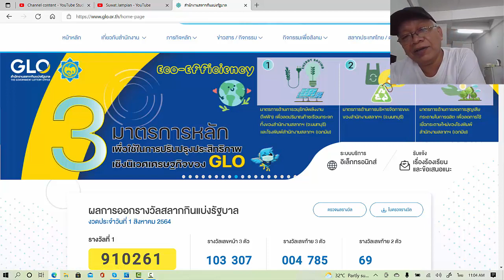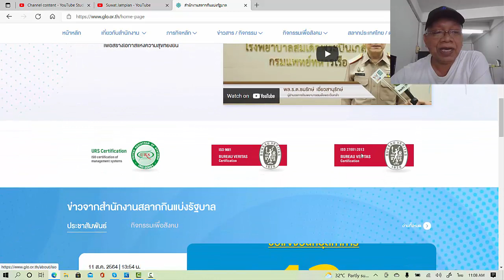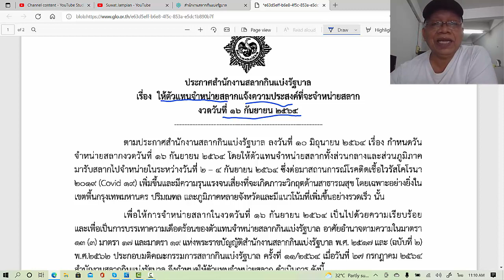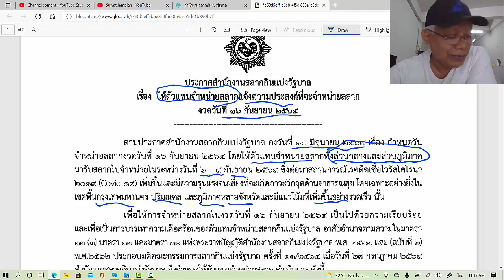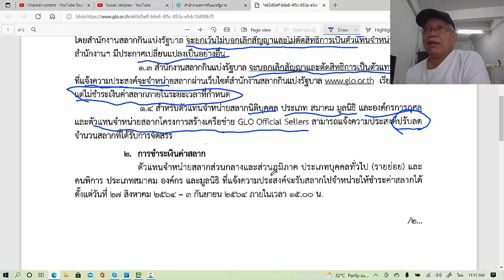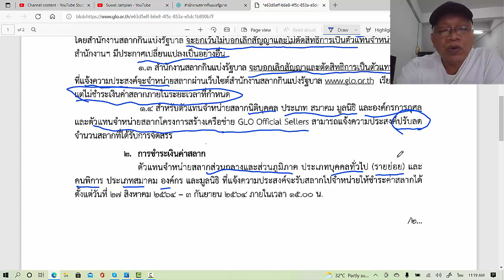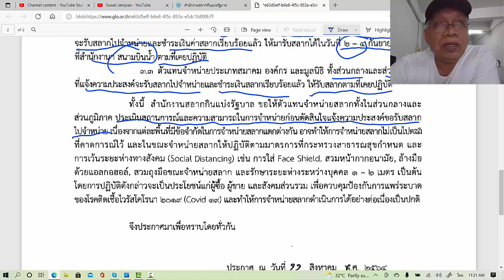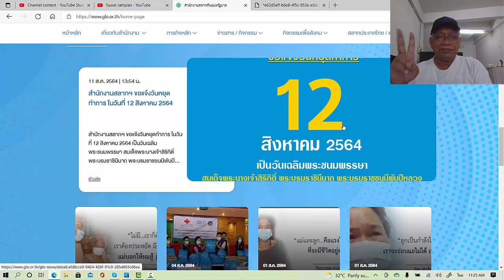วันแม่และกำหนดสั่งซื้อสลากฯ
วันแม่และกำหนดสั่งซื้อสลากกินแบ่งรัฐบาล สำหรับงวด 16 ก.ย.64 เฉพาะตัวแทนจำหน่าย ทั้งส่วนกลางและส่วนภูมิภาค
อย่าลืม"สมัครสมาชิก" ช่อง"ครูสุวัฒน์" เพื่อรับบริการระดับพิเศษ